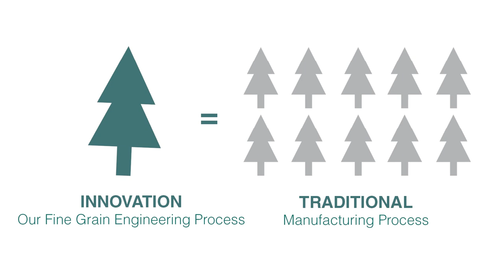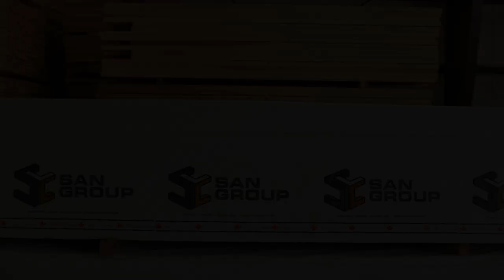San Group - A global leader in Canadian lumber exports since 1979